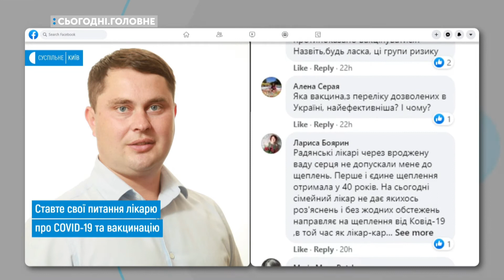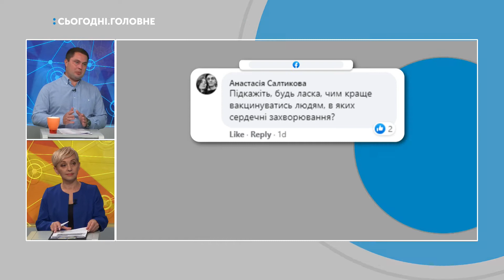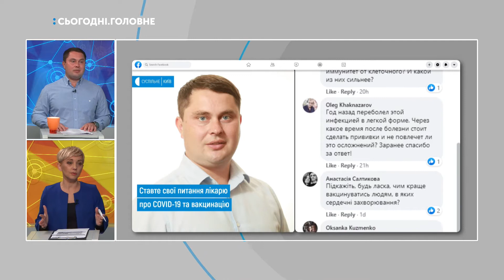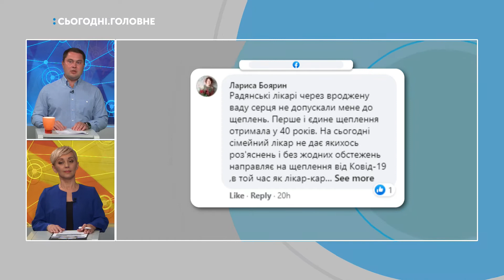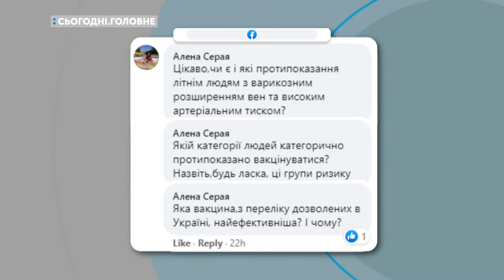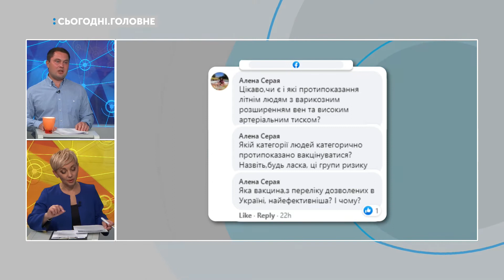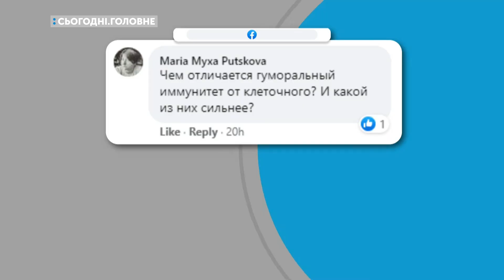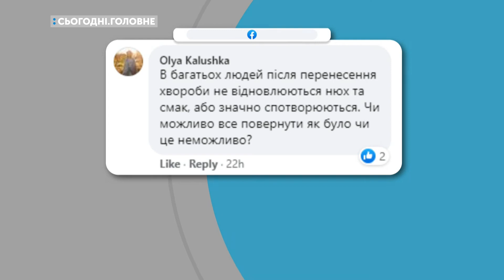COVID-19: ЗАПИТАЙ У ЛІКАРЯ. СЬОГОДНІ. ГОЛОВНЕ. 18.11.2021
Два роки Україна живе в умовах пандемії COVID-19. За цей час, напевне, у кожного з нас сформувалася своя думка про захворювання, його лікування та вакцинацію. Втім, не будучи фахівцем, неможливо знати все.
В студії програми "Сьогодні. Головне" на запитання телеглядачів відповідає директор Ірпінської центральної міської лікарні Антон Довгопол.